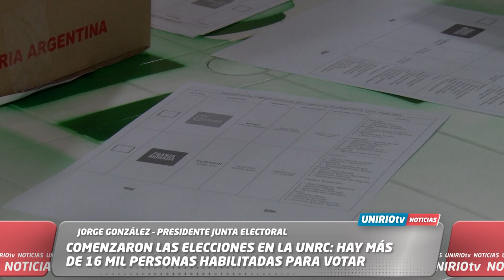COMENZARON LAS ELECCIONES EN LA UNRC: HAY MÁS DE 16 MIL PERSONAS HABILITADAS PARA VOTAR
JORGE GONZÁLEZ – PRESIDENTE JUNTA ELECTORAL